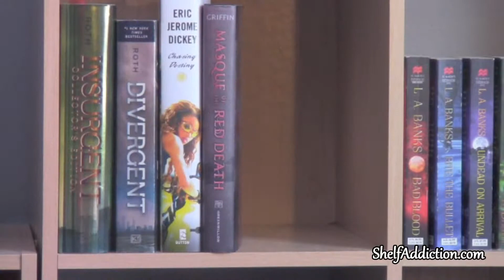Book Review | The Whip, by Karen Kondazian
Hey friends,

If you've read The Whip by Karen Kondazian please share your thoughts.I'd love to hear what you have to say. If not, will you be adding this to your TBR list?

Happy Reading,
~Tamara

Book synopsis: The Whip is inspired by the true story of a woman, Charlotte "Charley" Parkhurst (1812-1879) who lived most of her extraordinary life as a man in the old west.

As a young woman in Rhode Island, she fell in love with a runaway slave and had his child. The destruction of her family drove her west to California, dressed as a man, to track the killer.

Charley became a renowned stagecoach driver for Wells Fargo. She killed a famous outlaw, had a secret love affair, and lived with a housekeeper who, unaware of her true sex, fell in love with her.
Charley was the first woman to vote in America (as a man). Her grave lies in Watsonville, California.

Need books? Get a sweet discount at the Book Depository

Find out what I think of Audible!
Need audiobooks?  Click here to try Audible and get your first audiobook for FREE